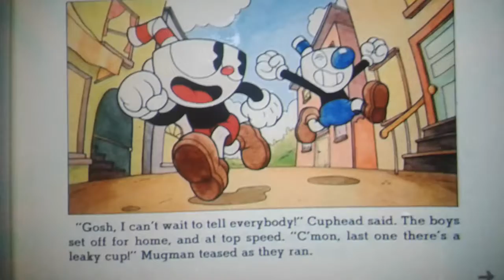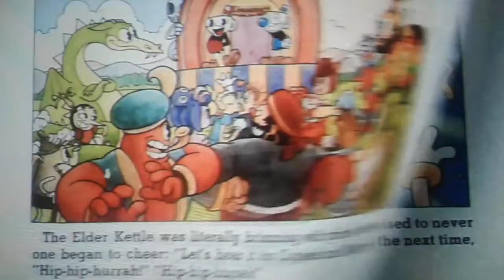Cuphead - Good Ending